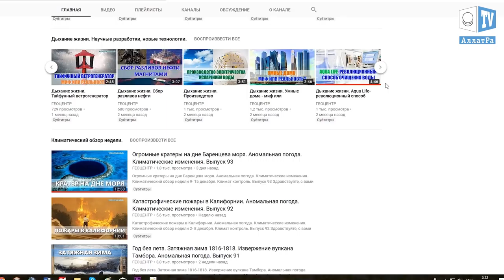Наводнение в Малайзии в январе 2018. Что произошло на нашей Планете. Что произошло в мире.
1 января 2018 г. на юго-востоке Малайзии проливные дожди вызвали серию наводнений. Из пострадавших районов Паханг и Джохор были эвакуированы 1595 жителей. Все они были размещены в 15 эвакуационных центрах.

Природные катаклизмы показывают, как хрупка человеческая жизнь в материальном мире, где человек не может по-настоящему ничем обладать. Какие бы ситуации ни происходили, важно сохранять спокойствие, не утрачивать Силу Духа, оставаться Человеком всегда и везде,  заботиться о других людях. В книге Анастасии Новых “АллатРа” говорится, что “в обществе необходимо создать условия, чтобы новые Личности, пришедшие в этот мир, понимали главный смысл жизни: наращивать свою духовную силу, соблюдать естественные для человека культурно-нравственные основы, проявлять больше человечности, доброты в своих мыслях, словах и делах, совершенствоваться во внутренней работе над собой и, в конечном счёте, спасти свою Душу”.

«Речь идет о свирепом морозе, слишком опасном, чтобы оставлять детей на улице в ожидании автобуса, который может не прийти», – заявил Герб Левин, суперинтендант школьного округа Пибоди к северу от Бостона.
По прогнозам специалистов, снежный шторм надвигается и на территорию Канады. Здесь ожидается выпадение до 25 сантиметров снега и понижение температуры до – 35 градусов по Цельсию.
Подходить к решению климатических проблем необходимо вместе, всем миром. Несмотря на все условные разделения общества по любому признаку, будь то религиозный или социальный. Только объединив мировой интеллектуальный и духовный потенциал, мы сможем подготовиться к дальнейшим глобальным вызовам природы. Если не объединиться уже сегодня и не решать эти проблемы вместе, то во время катаклизмов делать это уже будет поздно. Став единым целым с окружающими людьми, нам будут не страшны любые вызовы природы!
Подробнее о климатической ситуации в мире и путях выхода вы можете ознакомиться в докладе «О проблемах и последствиях глобального изменения климата на Земле. Эффективные пути решения данных проблем»

Шторм "Кармен" во Франции(регион Бретань) 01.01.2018 | Storm "Carmen" in France.

Порывы ветра в регионе Бретань достигали 130 км/ч

На Францию обрушился мощный ураган, под прицелом стихии оказался регион Бретань. Разрушительная сила урагана «Кармен» 1 января оставила без электроэнергии 40 тысяч домов, сообщает RFI.

Отмечается, что порывы ветра в регионе достигали 130 км/ч. В 45 департаментах Франции введен «оранжевый» уровень опасности.

Ураган «Кармен» достиг западных регионов Франции в понедельник рано утром, а накануне поваленное ветром дерево убило мужчину в департаменте Атлантические Пиренеи.

По прогнозам метеорологов, 1 января ураган будет продвигаться на восток страны. Скорость ветра будет усиливаться и может достичь 140 км/ч.

Накануне в Париже из-за сильного ветра под угрозой оказался запуск традиционного новогоднего салюта.

Отметим, что ураган «Кармен» стал третьим за месяц во Франции.

Циклон “Хильда” идет по Австралии. Что произошло на нашей Планете. Что произошло в мире.

На австралийский округ Кимберли обрушился тропический циклон "Хильда", принеся с собой ливни. В некоторых частях страны выпало более 100 мм осадков. Ветер, чьи порывы достигают 33 м/с, валит деревья. В результате разгула стихии без электричества остались 2 тысячи жителей.
Циклон движется по направлению к коммуне Бидаяданга на юго-запад страны. И хотя ветер постепенно затихает, сильные дожди не прекращаются.
Как говорится в докладе "О проблемах и последствиях глобального изменения климата на Земле. Эффективные пути решения данных проблем", "Глобальные климатические изменения уже влияют на здоровье, условия проживания и жизнеобеспечение людей на всех континентах Земли. Наблюдаемое увеличение роста динамики глобальных природных катаклизмов указывает на то, что уже в ближайшие десятилетия они приведут к катастрофическим последствиям мирового масштаба для цивилизации в целом".